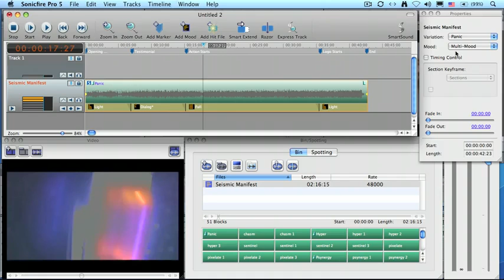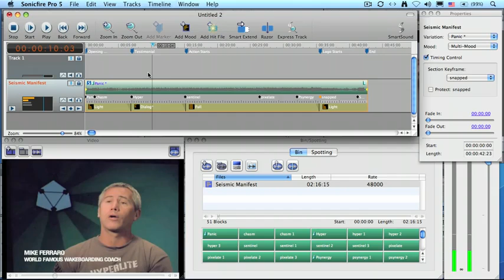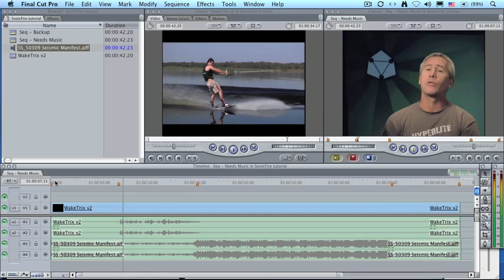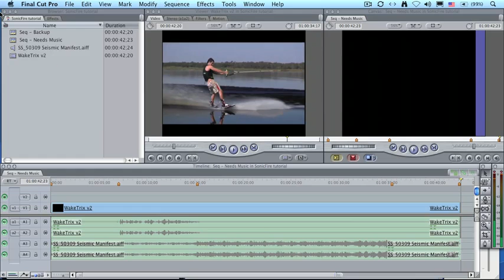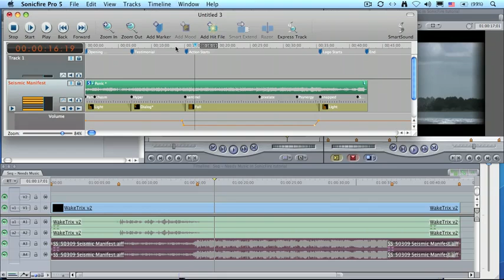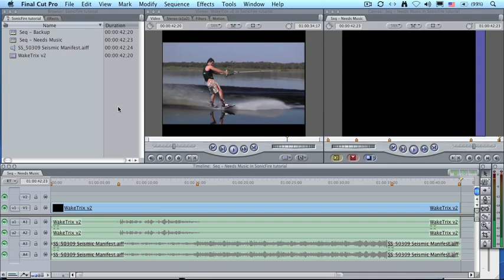SmartSound: Larry Jordan on Integrating SonicFire Pro 5 with FCP Part (2 of 2)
- Part 2 of 2: In this tutorial, Larry Jordan shows you how to use the SmartSound Sonicfire Pro 5 Scoring Edition software with the Final Cut Pro Plug-in to create an amazingly accurate and professional music scoring is minutes. This combines the creative music features of Sonicfire Pro with a powerful integration and roundtrip workflow with Final Cut Pro. It works with Final Cut Pro 6 and 7. If you use Final Cut Pro, you'll never want to add music any other way...guaranteed! See for yourself.

You can save time and money (lots of money!) when you become a member of Larry's website training